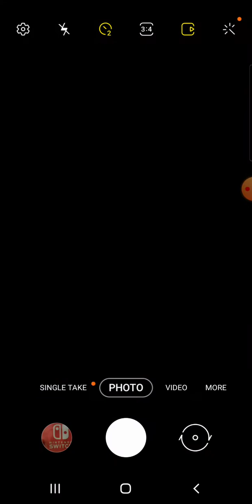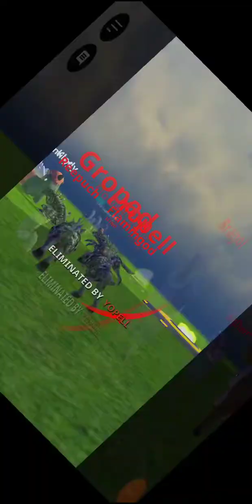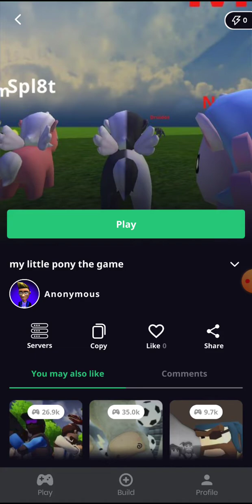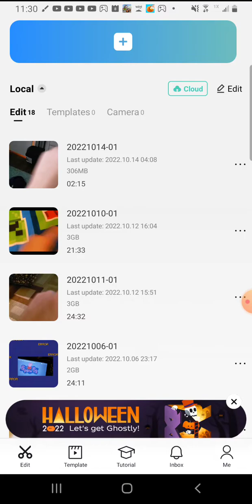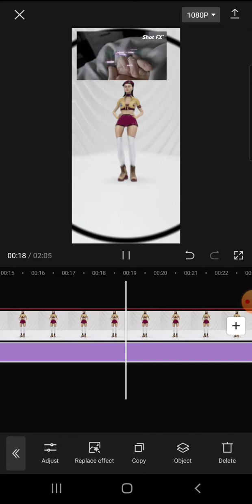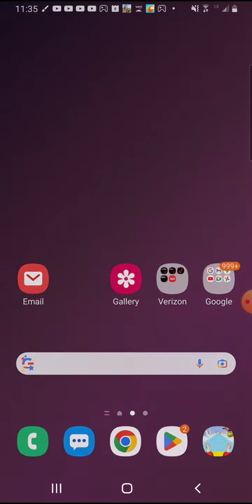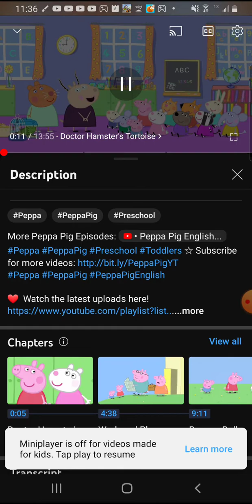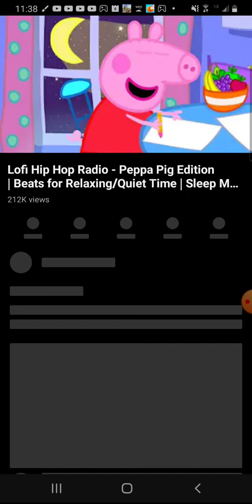POV You are me